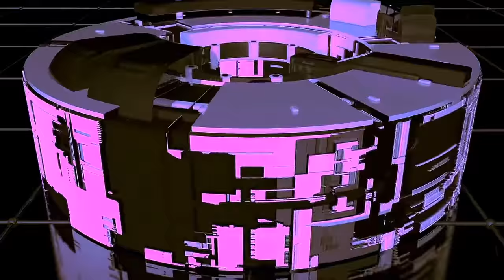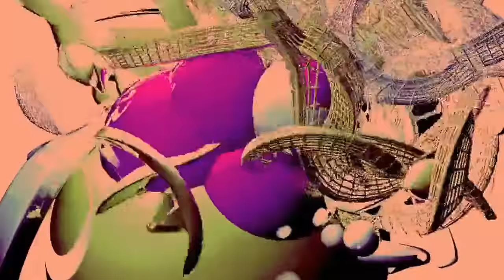[Texturas VJ Loops y efectos visuales clips [340]